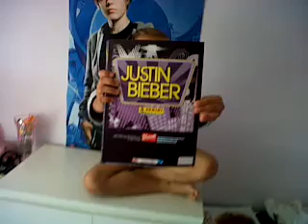fan of justin bieber part 1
dacey-leigh is so inlove with judtin bieber, she wanted to make a video :) you will see part 2 if you look onto our drewettgirl vids x